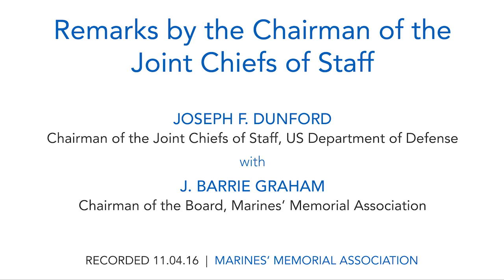Remarks by the Chairman of the Joint Chiefs of Staff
General Dunford is the 19th Chairman of the Joint Chiefs of Staff, the nation’s highest-ranking military officer, and the principal military advisor to the President, Secretary of Defense, and the National Security Council. Prior to becoming Chairman on October 1, 2015, General Dunford served as the 36th Commandant of the Marine Corps. He previously served as the Assistant Commandant of the Marine Corps from 2010 to 2012 and was Commander, International Security Force and United States Forces, Afghanistan from February 2013 to August 2014.

Joseph F. Dunford is the Chairman of the Joint Chiefs of Staff, US Department of Defense.